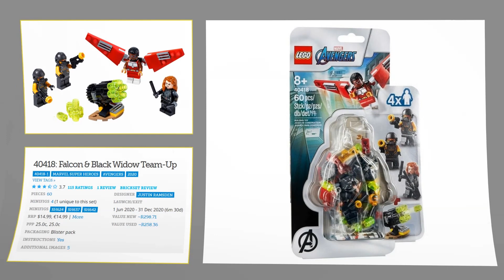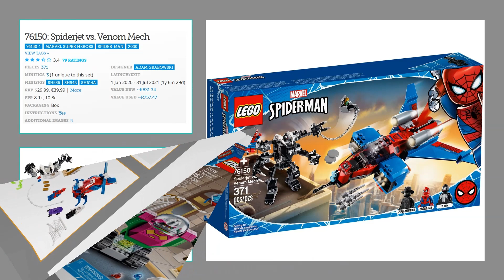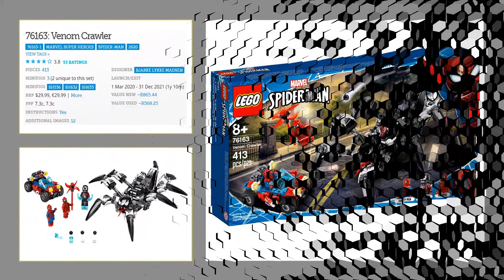LEGO Marvel 2020 Retired Sets